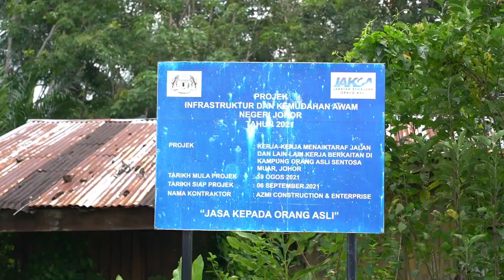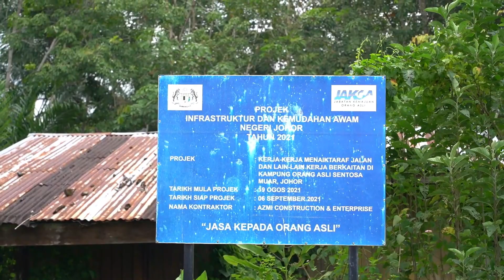■ 岭嘉原住民村落 —— 麻河创造营2023 学员作品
采访：
林舒仪（23岁 | 中国南京大学）

拍摄：
黄宁（15岁|麻坡中化中学）
吕泓宇（20岁|University of Nottingham Malaysia）

剪辑：
吕泓宇

指导老师：
梁平熹

麻河时光。印象新村